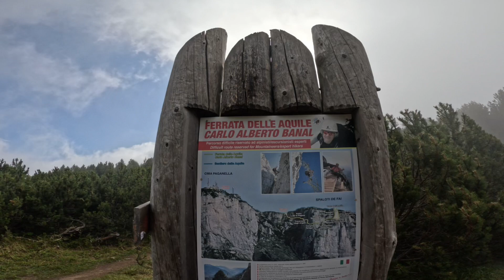Ferrata delle Aquile 🦅🦅🦅